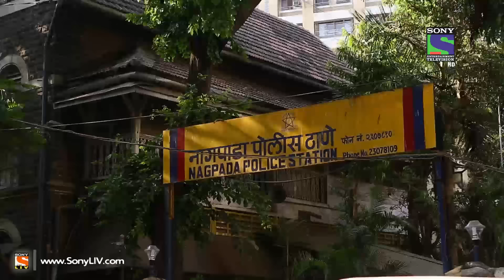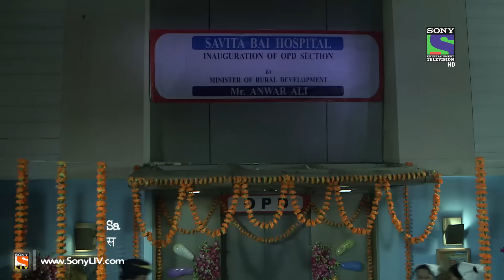Encounter - Episode 12 - 4th May 2014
Ep 12 - Encounter: Police questions administration in charge of the Hospital, Dr. Roshan Lal about the owner of the Hospital Hiraman Bhau's nephew Dr. Siddhesh's murder. Dr. Lal reveals a shocking truth about Dr. Siddesh and his Wife Chandani. Dr. Lal gets final warning from Bhau. What made Dr. Lal turned into a psychopath killer? To know more about Dr. Lal, watch this shocking and thrilling episode of Encounter.

Down the years many a gangsters have risen from the streets to dizzying heights of the underworld drunk on money, power and brutality. Men who threatened to hold the very existence of the citizens to ransom and change the destiny of a city. History has it that these ruthless beasts were tamed and annihilated in their own backyard by the brave men of law. Encounter is a series showcasing the dangerous encounters between the cops and gangsters